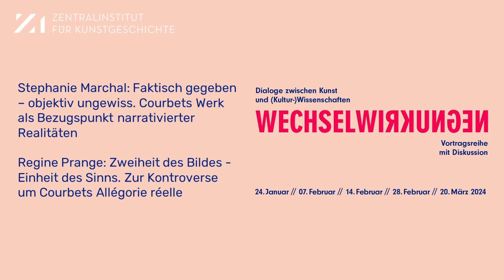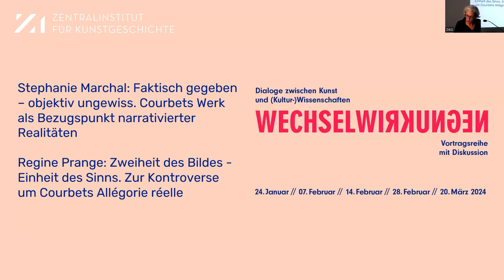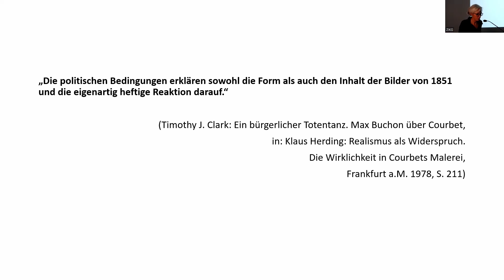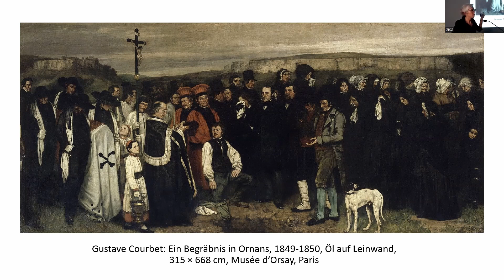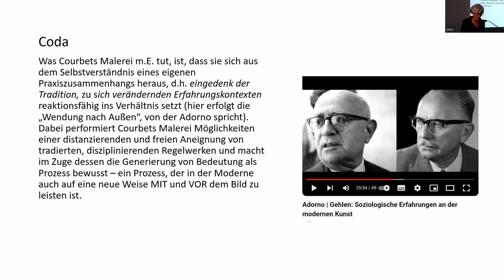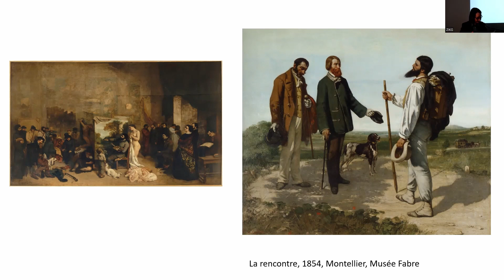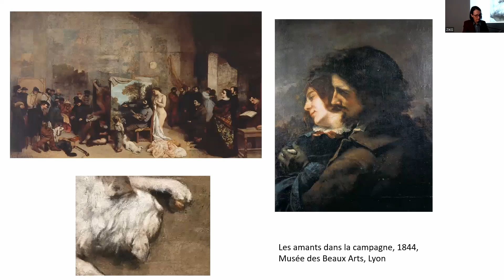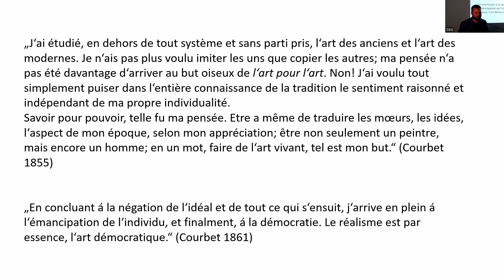Doppelvortrag // Gustave Courbets Werke als Herausforderungen an die kunsthistorische Methodik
Vortragsreihe „Wechselwirkungen. Dialoge zwischen Kunst und (Kultur-)Wissenschaften“.

Stephanie Marchal, Ruhr-Universität Bochum // Faktisch gegeben – objektiv ungewiss: Courbets Werk als Bezugspunkt narrativierter Realitäten
Der Vortrag wird der Frage nachgehen, warum und wie die Malerei Gustave Courbets in den 1960/70er Jahren v.a. für die Entwicklung sozialgeschichtlicher Methoden bemüht worden ist. Ein Grund, so die These, kann in den spezifischen Werkstrukturen identifiziert werden – ohne dass diese aber letztlich, dies die Crux, um ihrer selbst willen hinlänglich ernst genommen wurden. Ihnen wurde ein Kunstbegriff oktroyiert, der sie an ihrer gesellschaftlichen Kritikfähigkeit maß und Sozialkritik als im Bild angelegt zu ermitteln versuchte. Der Vortrag argumentiert gegen einen solchen Kurzschluss von Kunst und Leben und streicht stattdessen hervor, dass Kunst als Repräsentationssystem einen eigenen Praxiszusammenhang darstellt, der intern normativ strukturiert ist. Die Normativität der Malerei ist in ihrem Vollzug lokalisiert und wird durch diesen Vollzug fortwährend transformiert. Mit Rahel Jaeggi und im Anschluss an Karl Marx ließe sich von diesem Transformationsprozess als „immanenter Kritik“ sprechen, die gerade nicht, wie Marx sagt, „mit einem vorgefertigten Ideal der Wirklichkeit“ entgegentrete; sie entnimmt es ihr aber auch nicht einfach, sondern entwickelt dieses Ideal aus dem widersprüchlichen „Bewegungsmuster der Wirklichkeit“ selbst. Wie Bildanalysen, die Kunstwerke in dieser Hinsicht als kritisch gegenüber sich selbst begreifen, bislang unterbeleuchtete (kritische) Potentiale von Courbets Gemälden zutage befördern, möchte der Vortrag entlang einiger Werkbeispiele zeigen.

Regine Prange, Goethe-Universität Frankfurt // Zweiheit des Bildes - Einheit des Sinns. Zur Kontroverse um Courbets Allégorie réelle
Courbet präsentierte sich in seinem monumentalen Ateliergemälde als Autor zweier konkurrierender Bilder – als Landschaftsmaler und als Maler „der Gesellschaft“. Gestaltet der Maler an der Staffelei eine unberührte Natur als utopischen Ausblick, zeigt das Bildganze, dessen Teil er ist, Vertreter und Vertreterinnen des gegebenen sozialen Raums der kapitalistischen Welt und ihres Kunstbetriebs. Diese aporetische Bild-im-Bild-Konstellation verweist auf Courbets Vorsatz einer „Negation des Ideals“, den die Karikatur Quillenbois‘ erkennt und der Lächerlichkeit preisgibt. Das seit 1968 exemplarisch an Courbet entwickelte methodologische Reformmodell einer Sozialgeschichte der Kunst bleibt, anknüpfend an die zeitgenössische apologetische Kommentarliteratur, jedoch ebenfalls einem idealistischen Denken verpflichtet, das die selbstreflexive Zweiheit des Bildes auflöst und das Atelier zum Ort der Versöhnung bestimmt.